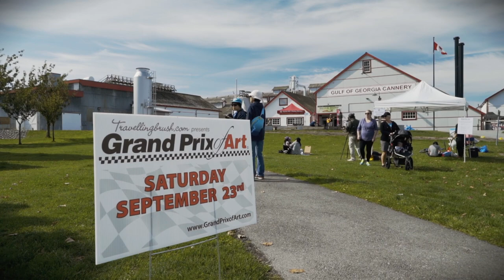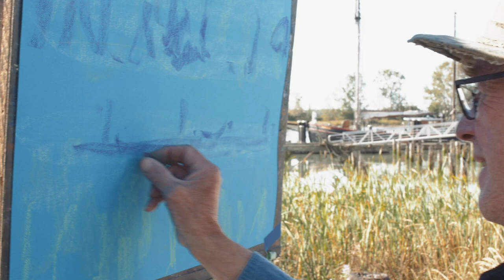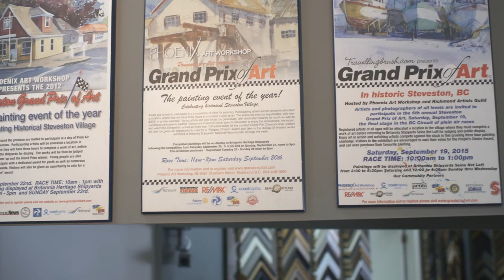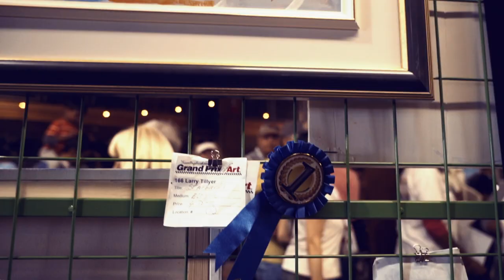Grand Prix of Art 2017,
Travelling Brush presents the 7th annual "Grand Prix of Art" Steveston: 20 minutes from downtown Vancouver and 30 min from the US Border; this unique location celebrates over 100 artists painting in location each year in September.  Hosted by Phoenix Art Workshop, the event attracts artist of all ages and experience levels to this Historic Japanese Fishing Village; competing against the clock in this 3 hour international plein air painting competition.